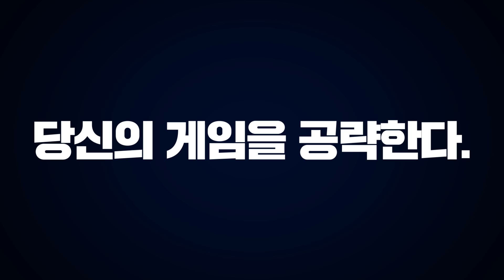고인물 4000딜 쌍망치 따기 쉬운 꿀팁!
에펙 딜4천은 이런식으로 하면
따기 쉽다는걸 보여드리기위해 찍었습니다!

★매일 저녁 6시에 영상 업로드합니다★
★매일 트위치에서 생방송 밤9시에합니다★